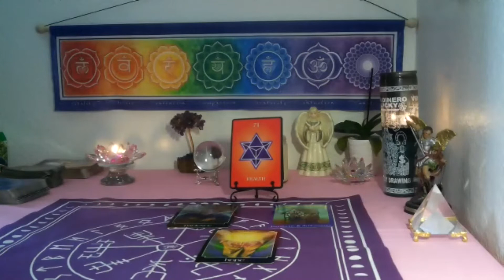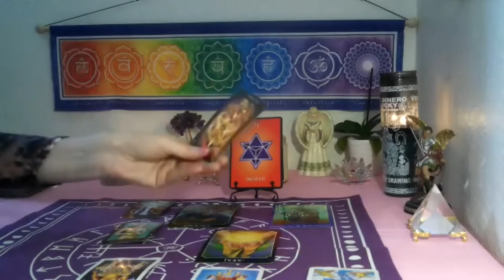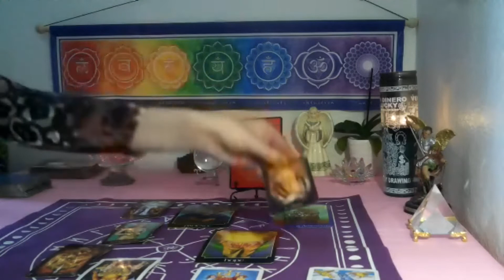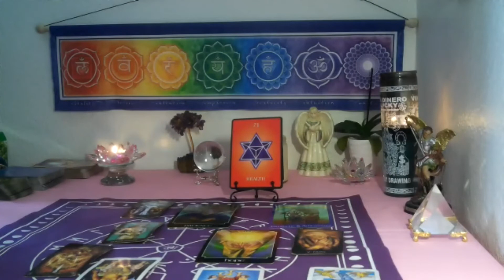VIRGO/ LIBRA CUSP -FEBRUARY 2022 (NUMEROLOGY TAROT) ~ STAYING HEALTHY BRINGING IN THE MIRACLE!